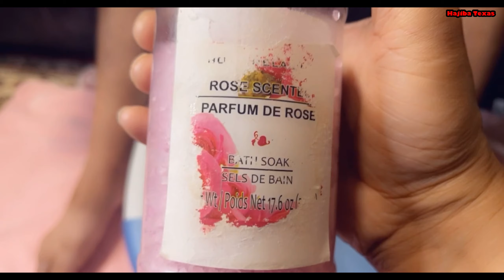Vlog#94 ما لقيت ما ندير غسلت لراجلي رجليه باش نرشيه نتوما معايا ولا لا 😉😉😉